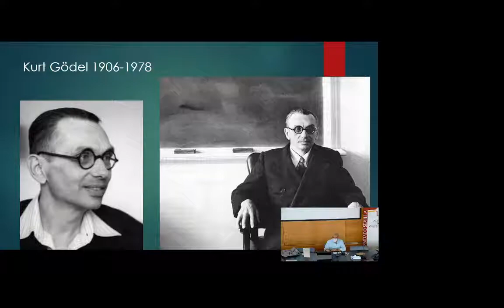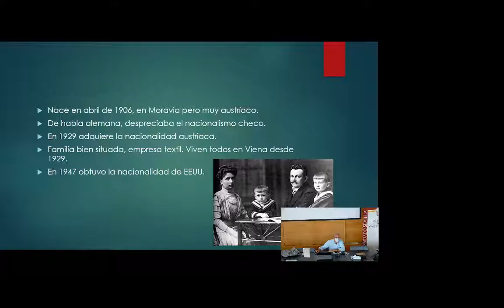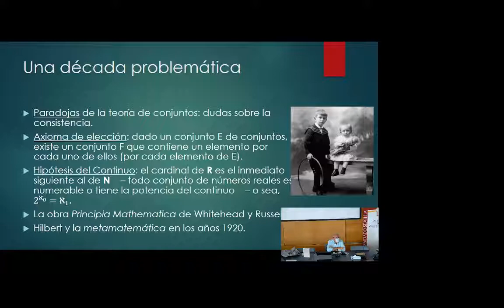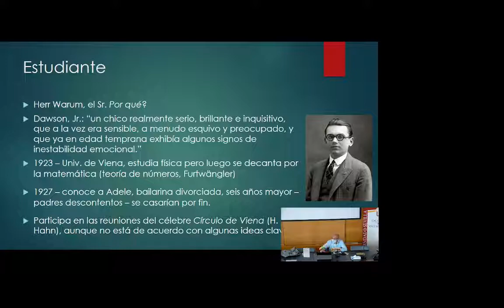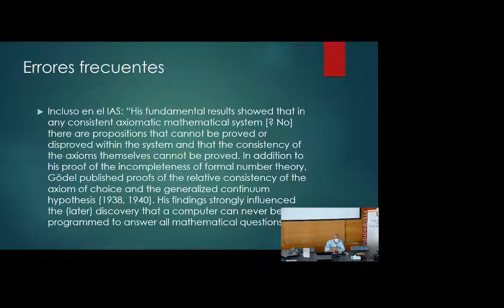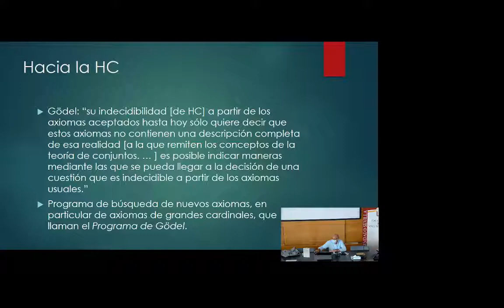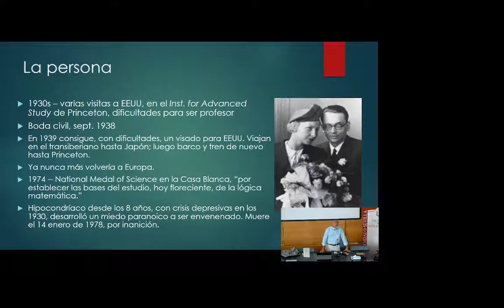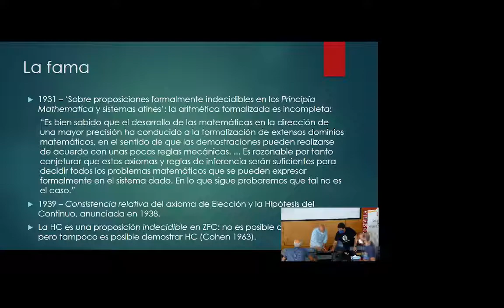Kurt Gödel, Herr Por qué: la vida y la lógica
El IMUS, con la colaboración de la Facultad de Matemáticas, organiza cada curso el "Año de...". Es una actividad de divulgación dedicada a conmemorar cada año a un matemático de los considerados históricos.

Retomamos esta actividad y lo dedicamos a Kurt Gödel con la conferencia impartida por:
Profesor José Manuel Ferreirós Domínguez
Universidad de Sevilla, España